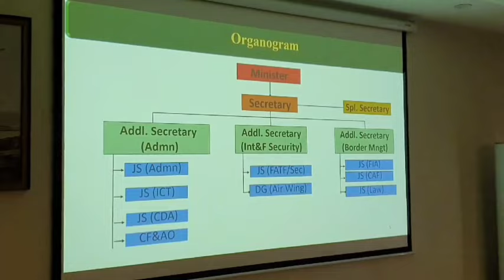Imran Khan Smart Move | Zardari Support Army | Imran Khan Big Deal Ready | Nawaz Sharif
imran khan
imran khan
pti
pti bat
elections
pti latest
pti vs pmln
pti symbol
pmln vs pti
pti leader
pti lawyer
pti tigers
pti leaders
pti vs pml-n
latif khosa
pti lawyers
chairman pti
pti official
pti election
pti good news
pti's meeting
big plan of pti
election 2024
breaking news
pakistan breaking news
news
news today
today news
headlines today
headlines,news headlines
today headlines
headline news
nawaz sharif
maryam nawaz
Supreme court
adiala jail
adiala jail news
adyala jail
imran riaz
shoaib shaheen
press conference
barrister gohar